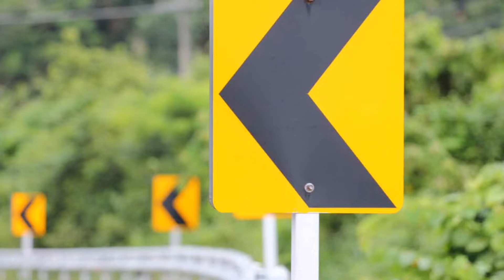3 INJURED IN ATV SOLO DUI CRASH ON SONOMA RACEWAY PROPERTY [SONOMA, CA]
Sonoma, CA (July 22, 2022) – Thursday night, three people sustained injuries in an all-terrain vehicle DUI crash on Sonoma Raceway property.

Subsequently, police arrested the driver, 48-year-old Michael Baker on suspicion of felony DUI.

The ATV crash in Sonoma happened at around 11:30 p.m. on July 21.

CHP said a 2021 Can-Am Defender ATV was on a private dirt road traveling at speeds of 25 to 30 mph when the vehicle hit an embankment and overturned on its left side.

As a result, Baker and his one passenger, a 35-year-old male from Henderson, Nevada, sustained major injuries. EMS then transported them to Santa Rosa Memorial Hospital.

Moreover, one passenger a 40-year-old man from Avondale, Arizona, also sustained minor injuries.

Investigators said alcohol was a primary factor in the crash.

Further investigation is ongoing.